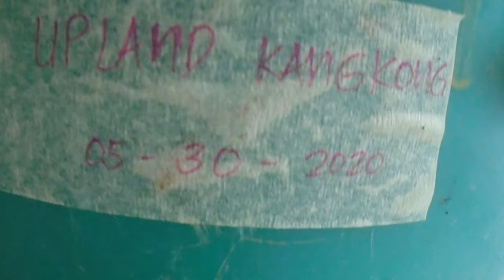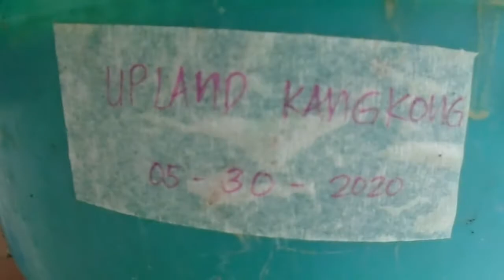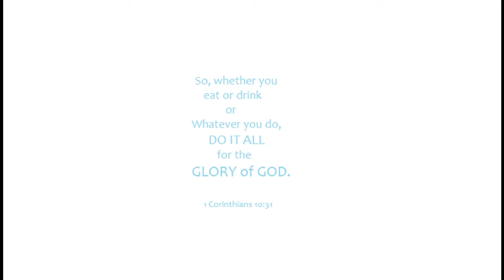HOW I GROW KANGKONG/WATER SPINACH FROM SEEDS || PART 2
In this video I will share the update of my water spinach.
How fast it is growing even without applying any fertilizer.
In just few days you will see a taller and healthier Kangkong.

Happy gardening!